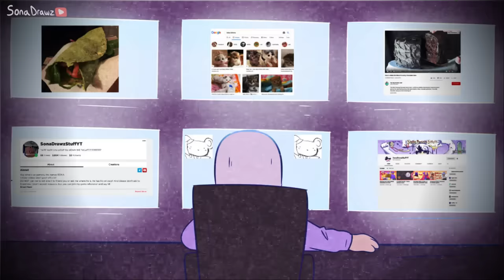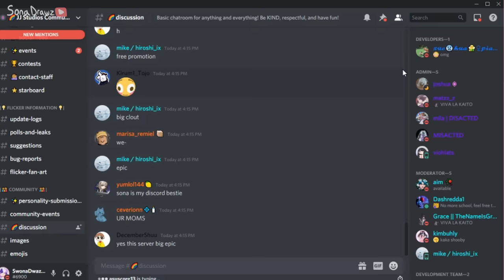FLICKER ANIMATIC - A Roblox Horror Story! EP 1 (discontinued, read pinned)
This animatic is based upon the classic Flicker game! (before the update)

big thanks to pie ;d

THANKS NEVAEH TOO